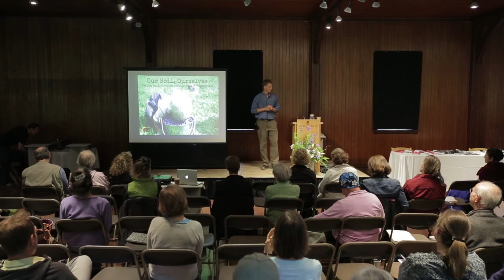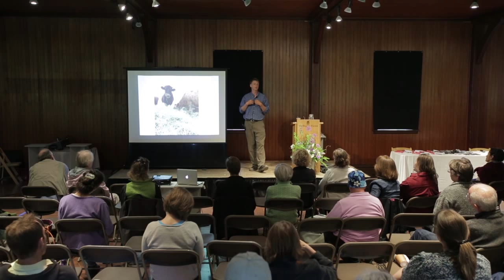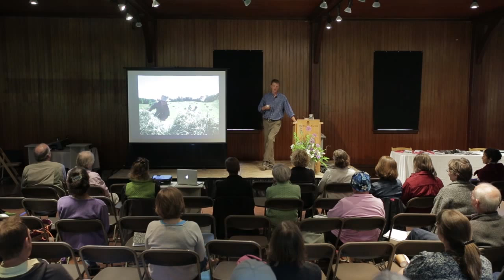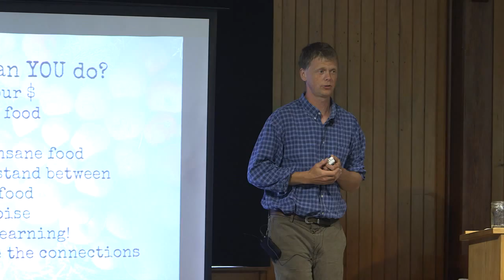Nourish Vermont - Ben Hewitt: Our Soil, Ourselves